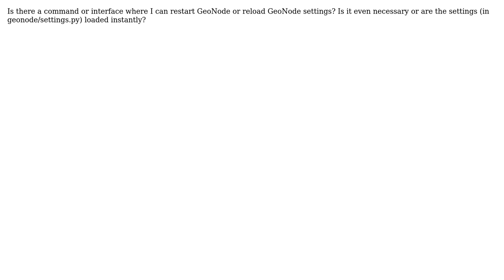GIS: How to restart / reload GeoNode?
With thanks & praise to God, and with thanks to the many people who have made this project possible! | Content (except music & images) licensed under CC BY-SA | Music | Images & others | With thanks to user John Powell user gannebamm user froggiewalker and the Stack Exchange Network Trademarks are property of their respective owners. You are responsible for your own actions.